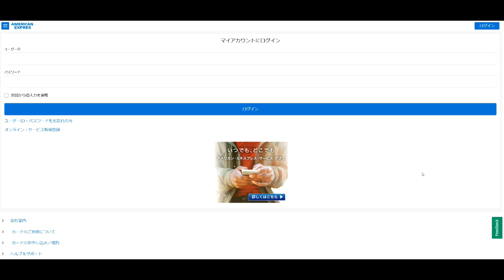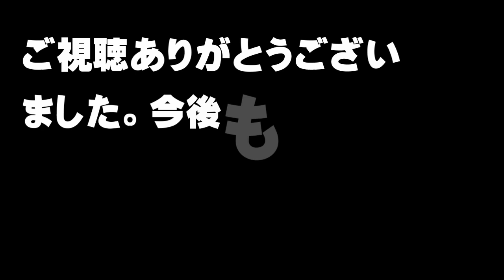【フィッシングメール】件名『[AMERICAN EXPRESS] ご請求金額確定のご案内』という詐欺メール【アトムミニ】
「こんにちは、」

『[AMERICAN EXPRESS] ご請求金額確定のご案内』

です。